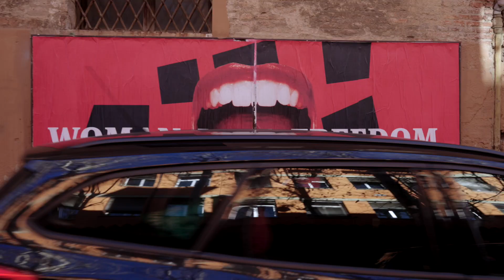Woman, Life, Freedom - 2023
Bringing the struggles in Iran to the streets of Bologna with a new display of posters designed by AIA (Anonymous Iranian Artists), a collective of Iranian artists, curators, creators and cultural operators based in Iran and around the world.
This is a declaration of belief in the power of the street as a place of struggle and revolution and the power of public art itself.

Flashback:
On September 16 2022, Mahsa Amini, a 22-year-old Kurdish woman, died in hospital in Tehran as a result of injuries inflicted by the morality police. Three days earlier, she had been arrested on charges of wearing her hijab "improperly" and was beaten and tortured in custody.
Since the day of her funeral on September 17, Jin, Jiyan, Azadi (Woman, Life, Freedom) has been the cry of protest that, four months later, accompanies public demonstrations against the compulsory hijab laws, gender apartheid and the Islamic Republic itself.